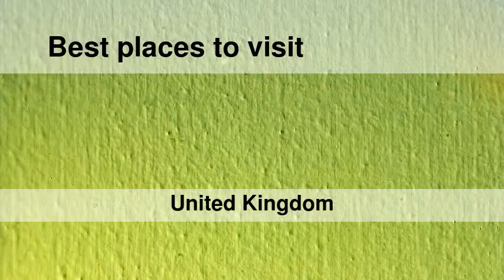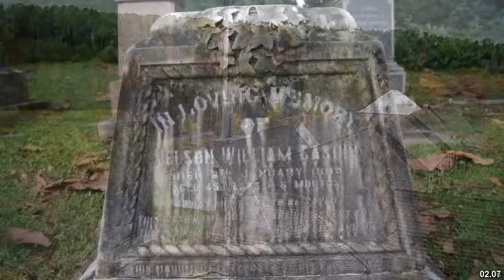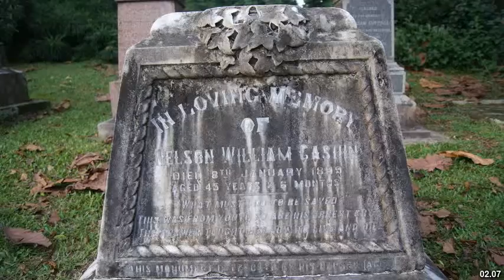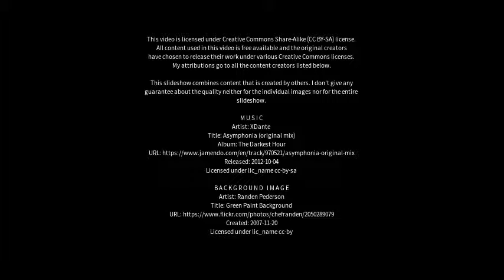Best places to visit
Best places to visit - Fort William (United Kingdom) Best places to visit - Slideshows from all over the world - City trips, nature pictures, etc.